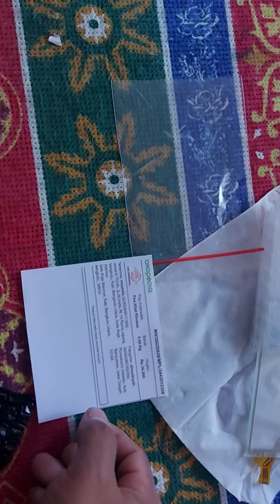Touchscreen mesin bordir portable CNY E900